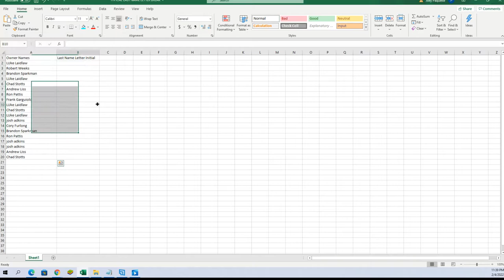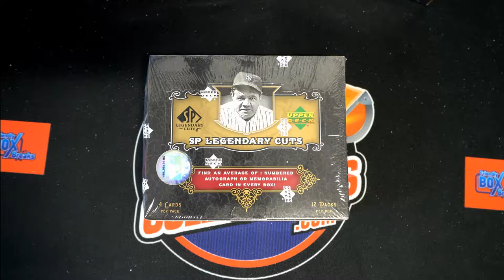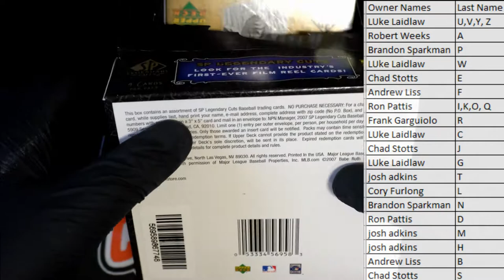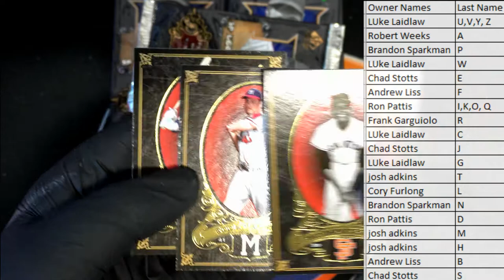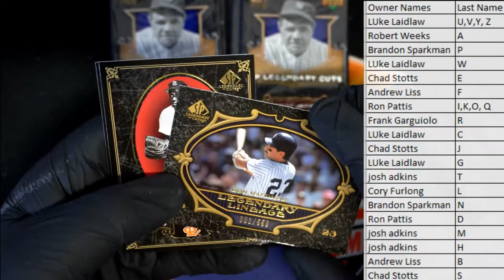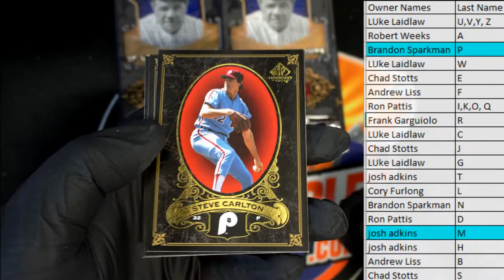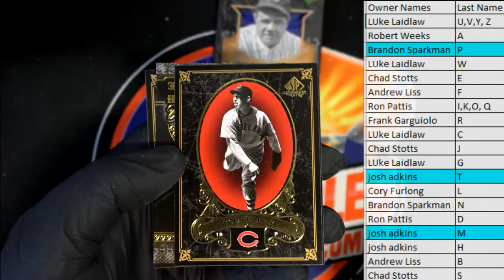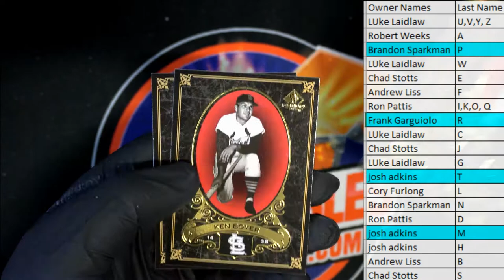2007 Upper Deck SP Legendary Cuts Baseball Hobby Box ID 07LEGENDARYCUTS102